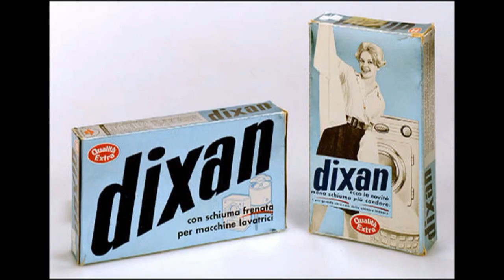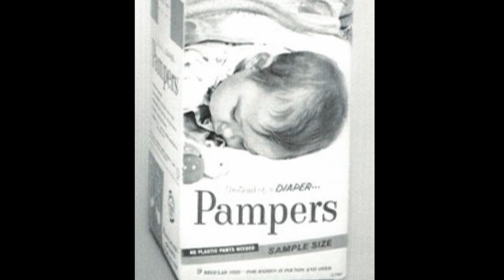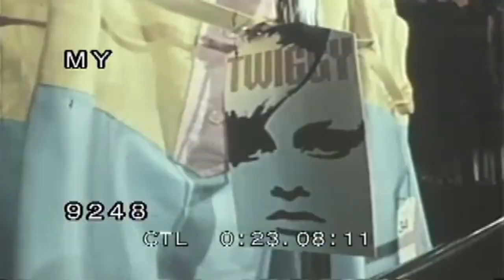60's Popular Culture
This video is a school project about popular culture, society, and fashion in the 60's. Here it is the transcription of the voice over, in case you don't understand what we said (i know pronunciation may sound weird).

In the 1960s, deep cultural changes were altering the role of women in the society. More females than ever were entering the paid workforce, and this increased the dissatisfaction among women regarding huge gender disparities in pay and at the workplace. One of the most profound changes was happening in the bedroom. By the end of the Sixties, more than 80 percent of women were using contraception, after the birth control pill was approved. This freed many women from unwanted pregnancy and gave them many more choices, and freedom, in their personal lives.
Gradually, society came to accept some of the basic goals of the Sixties feminists: equal pay for equal work, an end to domestic violence, to sexual harassment, and sharing of responsibility for housework.
 New technology, such as dish and laundry washing machines, made it easier and faster for house works to be completed, therefore leisure time was at its peak: it was mainly spent at the parks, playing frisbee or hula-hoop. Picnics were also frequent. People enjoyed going to the seaside on weekends, riding their brand new car or scooter. Also in this period the bikini became popular. Discos were the most entertaining place to spend the evening at, dancing with friends, and it was because The Twist was so simple that it became the most common dance.
 In addition, women were helped by new tools for babyhood: new models of cradle, dolls and games such as Barbie and Lego, the nappy Pampers and food for childhood were released.

Television was quickly introduced and citizens began spending more leisure time in front of the television rather than outdoors. The 60s was the decade in which television became almost universal, and together with radio it was the most popular gadget that people owned.
The sixties featured many diverse and wonderful styles. People would often dress in mismatching colors or pattern and would often mix in psychedelic prints.
In the early part of the 1960s, London Modernists, often referred to as the "Mods", were rapidly redefining British fashion with a modern approach to color and the use of makeup. The pixie cut, false eyelashes and the over use of eyeliner all made an appearance during this decade. Twiggy was not only an extremely successful model in the '60s, she was a real fashion icon: this girl was very skinny, and from now on curvy ladies were not appreciated anymore.
American fashion in the early sixties strongly mirrored the grace and elegance of the First Lady, Jacqueline Kennedy.
Business women would often wear suits, usually pastel colored, with short jackets or a simply designed geometric dress.
Stilettos and the pillbox hat were also becoming increasingly popular.
In 1964, designer Mary Quant released the mini skirt. By the end of the sixties, the mini skirt had been owned and worn by almost all the young fashionable females
Bell-bottoms and incense, long hair, free love, headbands and bare feet were all coming alive as the sixties were drawing to an end. 1968 marked the beginning of the androgynous style we know as the Hippie look.

SONGS:
Twist and shout - The Beatles
Welcome to the 60's - Hairspray soundtrack
Evil Ways - Santana
Jailhouse rock - Blues Brothers
Hit the road Jack - Ray Charles
You've Got Me Wrapped Around Your Little Finger - Beth Rowley
California Dreamin - The Mamas & The Papas